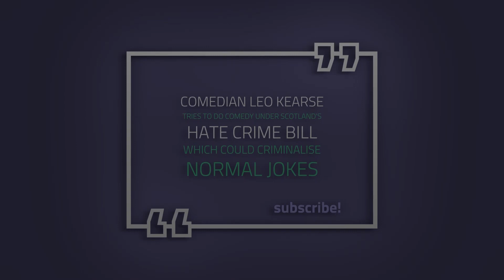Stand-up comedy under Scotland's woke Hate Crime Bill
Scotland's new Hate Crime Bill could criminalise comedians. Any "insulting communications liable to stir up hatred" - whatever that actually means, and however it's interpreted - will be illegal. The bill is so hazily worded, it's like a pick-your-own law for politicians. There doesn't need to be a victim, anyone can be offended by proxy on behalf of vaguely defined groups, and the Govt can add to the list of groups as they wish. No jokes that mention women, Catholic priests, French people - everything is potentially prosecutable. And it's not just the comedian making the joke who'll be at risk - promoters, venues, directors can all be prosecuted over what the comedian says, piling on layers of self-censorship. Even me criticising this bill could be interpreted as an insulting communication designed to stir up hatred against Scotland's woke virtue-signalling politicians.

UPDATE: I'm running for election in Glasgow on May 6th to oppose the Hate Crime Bill. Anyone in Glasgow can vote for me for Glasgow region. Look for my name next to the Reclaim banner on your voting slip.

And tell me what you'd like me to talk about next.